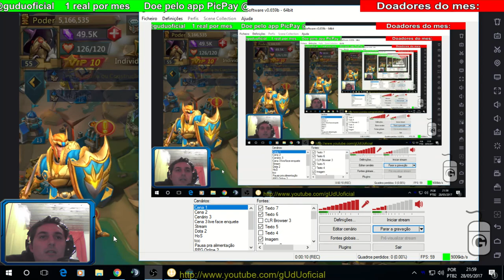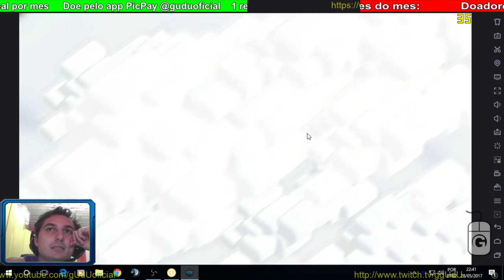#01 Gameplay CC 3 muito viciante | Clash of Clans